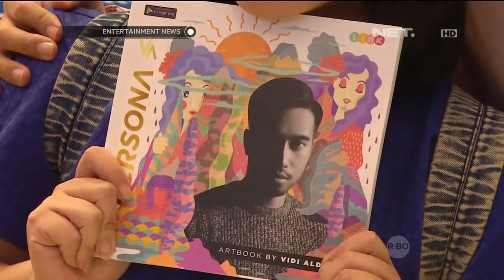Vidi Aldiano Launching Artbook